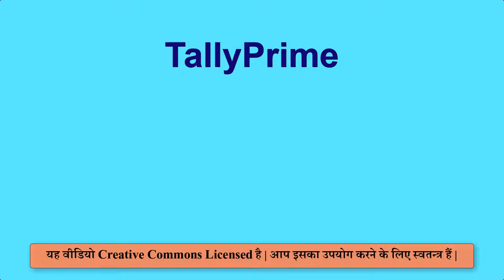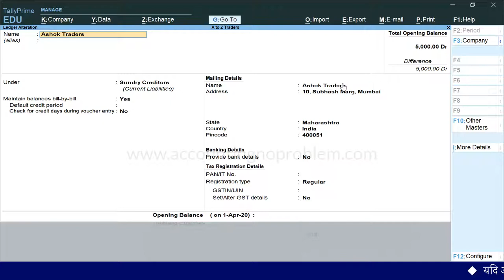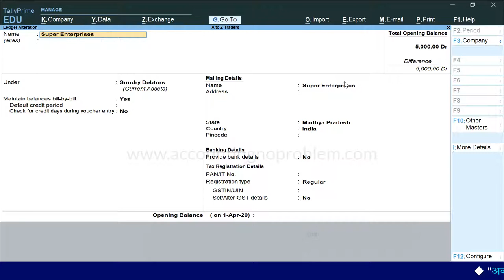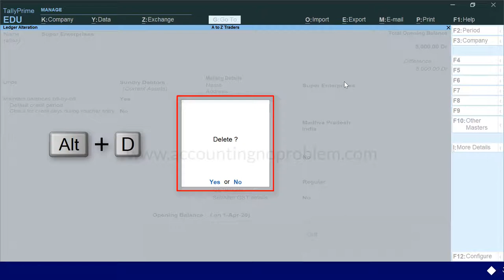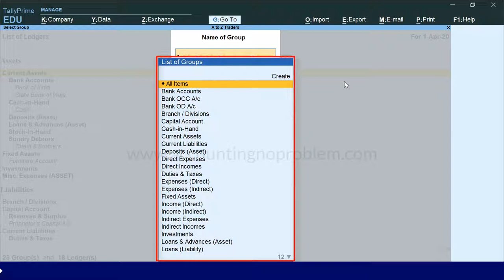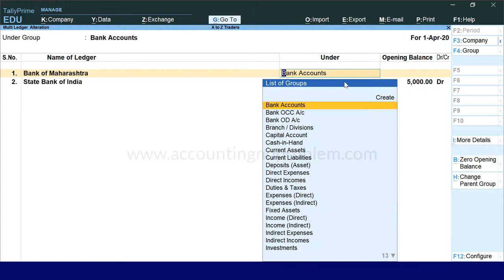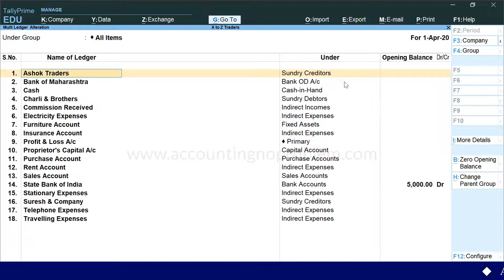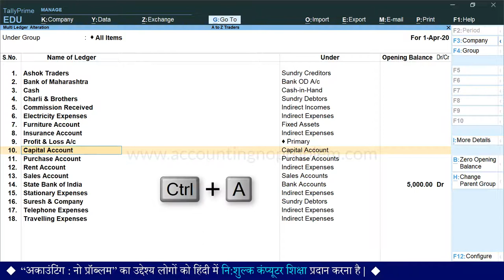How to alter / edit / modify & delete Ledgers in TallyPrime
In this Hindi tutorial of TallyPrime you will learn about Altering/Modifing and Deleting a Ledger in Tally Prime.

0:00 Introduction
0:27 How to Alter or Modify a Single Ledger in Tally Prime.
2:21 How to Delete a Ledger in Tally Prime.
3:40 How to Alter Multiple Ledgers in Tally Prime.
4:17 How to Alter the Ledger which is created in a Particular group.
5:52 How to Alter different Ledgers at a time in different groups.

Accounting : No Problem में आपका स्वागत है, हम इस channel के माध्यम से आपको Tally Prime, जो कि एक Accounting Software है, को शुरुआत से लेकर अंत तक, तीन चरणों (Basic, Intermediate और Advanced level) में सिखा रहे हैं |
Tally Prime की इस वीडियो को हमने “Basic Level” के अंतर्गत रखा है, इस वीडियो में हम आपको बताएँगे कि “TallyPrime में Ledgers को Alter और Delete कैसे करते हैं |”

Ledgers को Alter और Delete करने की प्रोसेस को हम निम्न चरणों (steps) में बताएँगे -

किसी एक लेजर (Single Ledger) को alter कैसे करते है अर्थात एक बार में एक ही लेजर की डिटेल्स में परिवर्तन कैसे करते हैं |
किसी खाते (ledger) को डिलीट (delete) कैसे करते हैं अर्थात ledger को स्थायी रूप से कैसे समाप्त करते हैं|
Multiple Ledgers (एक से अधिक खाते), जो किसी एक ही ग्रुप में बने हों,  उनकी डिटेल्स में एक साथ परिवर्तन (Alteration) कैसे करते हैं |
Multiple Ledgers (एक से अधिक खाते), जो अलग-अलग ग्रुप्स में बने हों, उनकी डिटेल्स में एक साथ परिवर्तन (Alteration) कैसे करते हैं |

उपरोक्त कार्य को करने के दौरान हमने कुछ महत्वपूर्ण बातें भी बताई हैं, जैसे - टैली प्राइम में  किसी भी ऑप्शन को सिलेक्ट करने के कितने तरीके हैं, किसी ledger को किस स्थिति में डिलीट नहीं किया जा सकता है, इत्यादि |
यदि आप उपरोक्त सभी प्रश्नों के उत्तर जानना चाहते हैं तो इस वीडियो को अवश्य देखें| धन्यवाद !

Accounting : No Problem me aapka swagat hai. Hum is channel ke madhyam se aapko Tally Prime, jo ki ek Accounting Software hai, ko shuruat se lekar ant tak, teen charnon (Basic, Intermediate aur Advanced level) mein sikha rahe hain.
Tally Prime ki is video ko humne “Basic Level” ke antargat rakha hai. Is video me hum aapko bataenge ki “TallyPrime me Ledgers ko Alter aur Delete kaise karte hain.”

Ledgers ko Alter aur Delete karne ki process ko hum nimna charnon (steps) mein bataenge -

Kisi ek Ledger (Single Ledger) ko alter kaise karte hain arthat ek bar me ek hi ledger ki details me parivartan kaise karte hain.
Kisi khate (ledger) ko delete kaise karte hain arthat ledger ko sthayee roop se kaise samapt karte hain.
Multiple Ledgers (ek se adhik khaton) ki, jo kisi ek hi group me bane ho, unki details mein, ek sath parivartan (Alteration) kaise karte hain.
Multiple Ledgers (ek se adhik khate), jo alag-alag groups mein bane ho, unki details me ek sath parivartan (Alteration) kaise karte hain.

uprokt karya ko karne ke dauran humne kuch mahatvapoorn baten bhi batai hain, jaise - Tally Prime me kisi bhi option ko select karne ke kitne tarike hain, kisi ledger ko kis sthiti me delete nahin kiya ja sakta hai, ityadi.
Yadi aap uprokt sabhee prashnon ke uttar jaanana chahte hain to is video ko avashya dekhen. Dhanyawad !